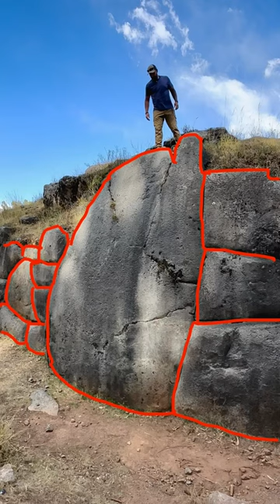As Big as a Bus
The Qenqo archaeological site in Cusco, Peru